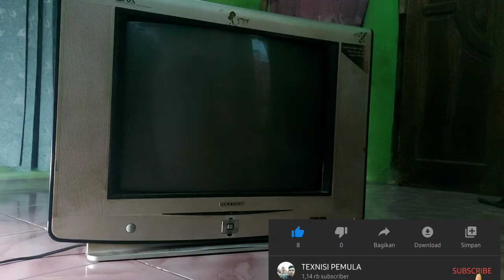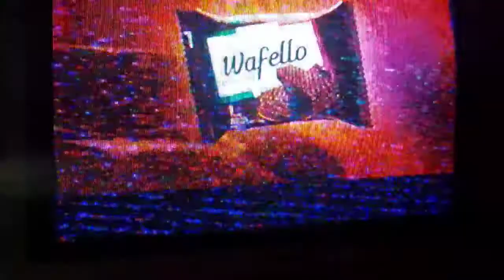Tv polytron matot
Part yg saya ganti ic 501 7n65c dan ntc